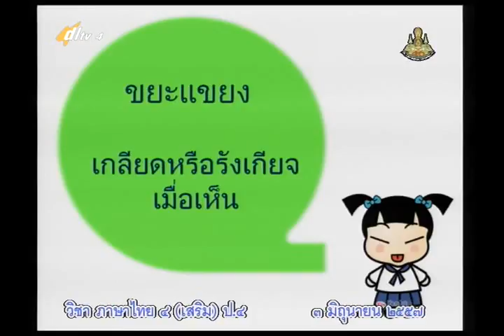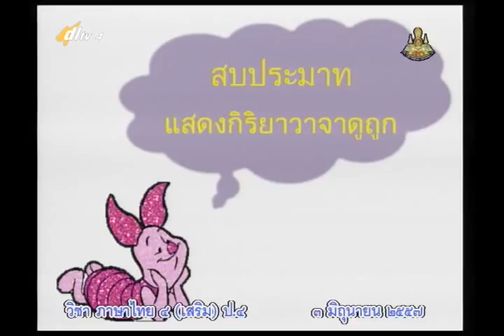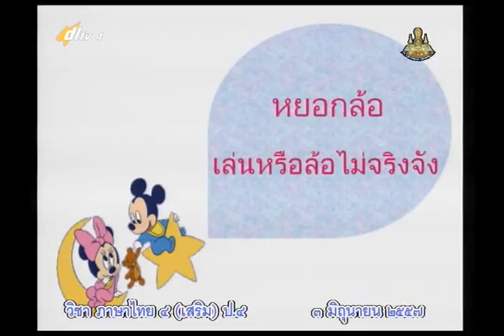014D+4030657+ท+ชีวิตที่ถูกเมิน+thaip4+dl57t1